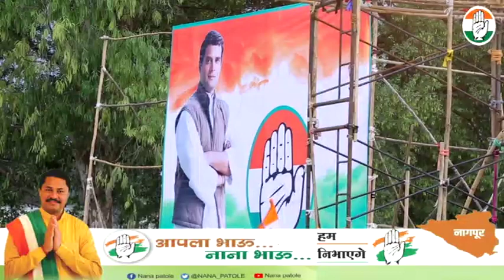Nana Patole Biography in Short (Documentary)